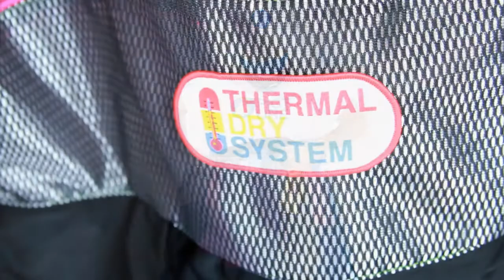picture organic clothing alaska jacket